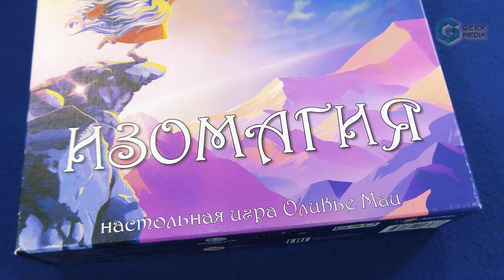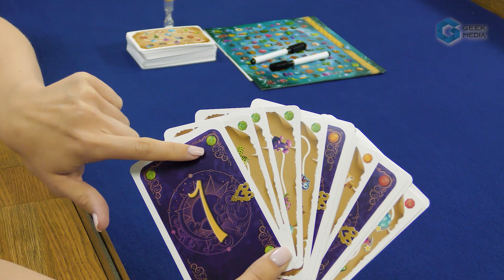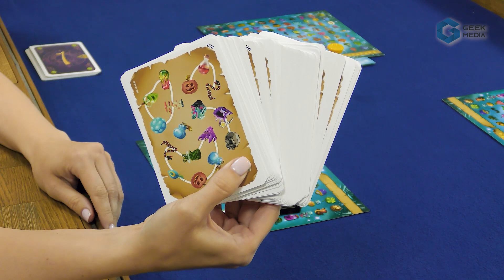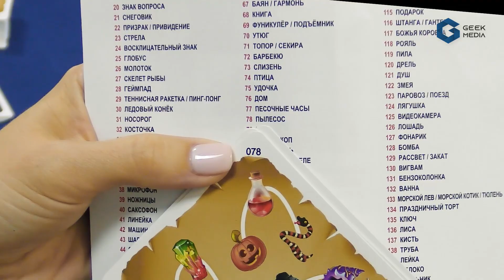ИЗОМАГИЯ - ОБЗОР настольной игры от Geek Media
Всем привет, с вами Geek Media! Настольная игра для всей семьи "Изомагия" проверит не только вашу скорость реакции, но и внимательность. По специальным картам-заданиям вам нужно будет выводить различные заклинания. Кто успел первым понять, что изображено на его рисунке, тот и станет лучшим изомагом! А подробнее о том, как играть в эту красивую настольную игру, расскажет Аня в нашем обзоре!

Что еще?